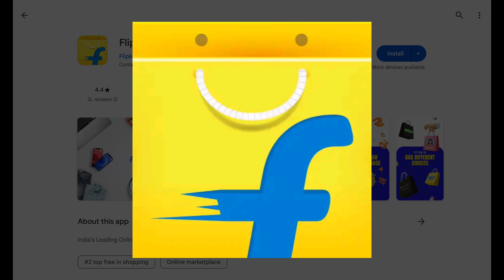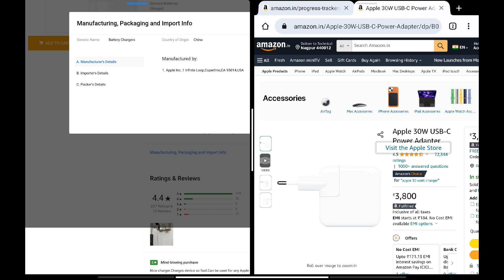How to Buy Best Adapter for iPhone 15 Plus | Apple iPhone 15 Plus Charger Buying Guide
How to Order iPhone 15 Plus Charger | iPhone 15 Plus Charger Buy Link on Amazon | iPhone 15 Plus 5G Charger Buy Link on Flipkart

*Iphone 15 & 15 Plus* Charging Speed Test: 0% to 100%

20W Adapter / 1 Hour 46m
30W Adapter / 1 Hour 48m
35W Adapter / 1 Hour 45m

*Iphone 15 Pro & Pro Max* Charging Speed Test: 0% to 100%

20W Adapter / 2 Hour 15m
30W Adapter / 1 Hour 57m
35W Adapter / 1 Hour 59m

1. 20W

2. 30W

🛒 Flipkart:

1. 20W

🔸🔸🔸🔸🔸Support Us🔸🔸🔸🔸🔸

🔸 technicalearn@paytm